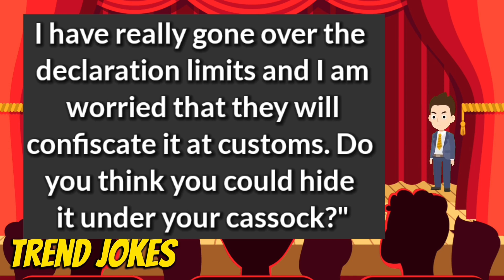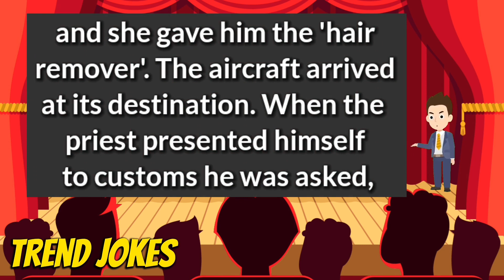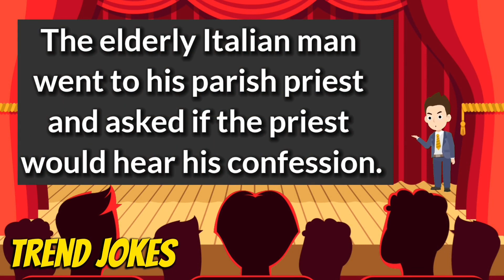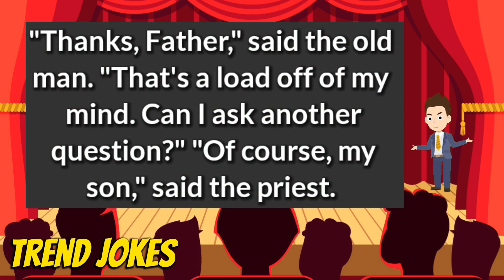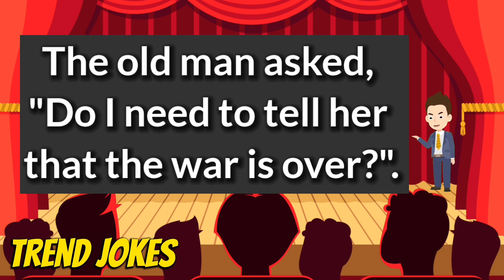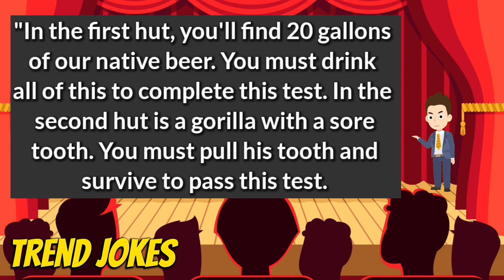🤣 Best Jokes of the Day! | Funny Jokes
Best Joke of the Day! | Dirty Jokes | Funny Jokes

This is our 220th Funny Jokes. In this dirty joke , A pretty lady didn't wear an underwear and sat next to a priest and. 😁🤣

we collect lots of jokes such as dirty jokes , Dad jokes , Funny Jokes , bar Jokes , dumb jokes , little johnny jokes and. 😊😁